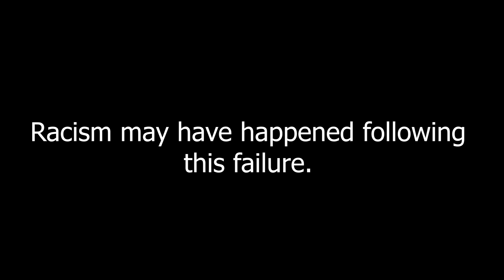May Highlight Video - Plenty of Friends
This video is a riot.